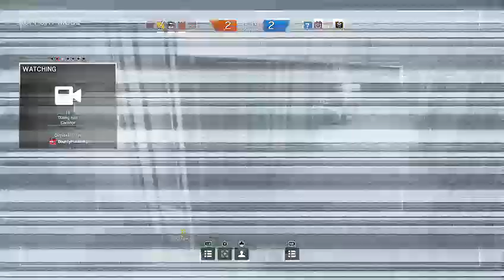Rain Bow Six Siege Xbox One Live stream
Ranked online on RAINBOW SIX SIEGE Xbox One LIVE STREAM -- Watch live